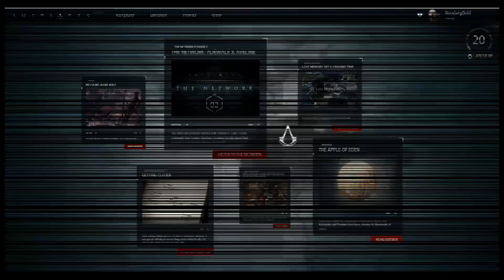Walk in Town : AC Initiates Lost Memory 02089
This is the location of the lost memory, Walk in Town, in the AC Initiates game Lost Memories. Move time slider to 2012 to see memory.